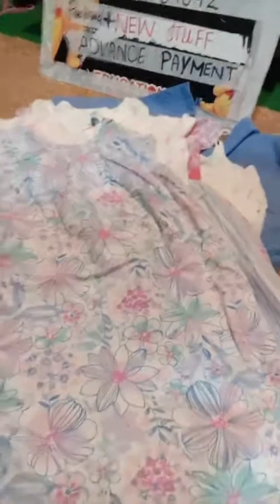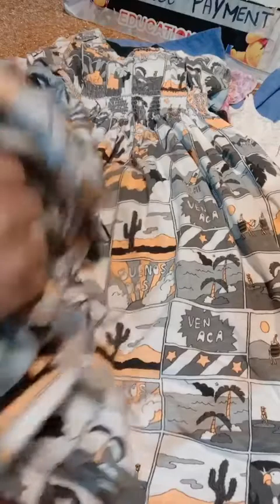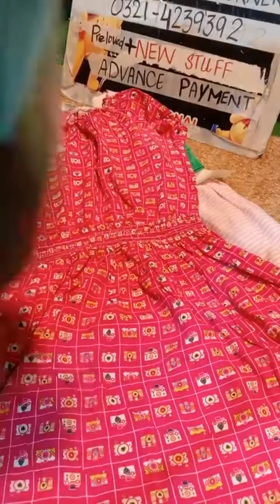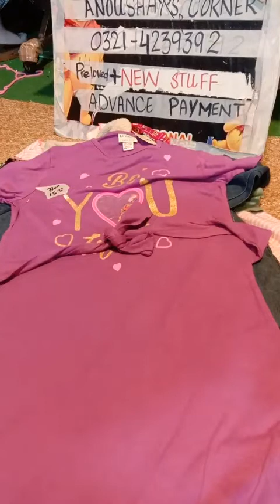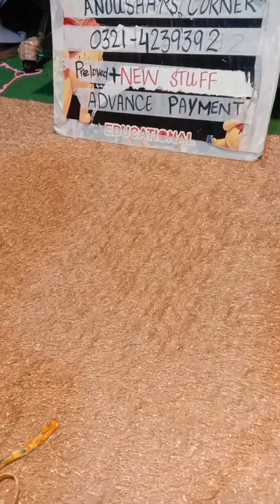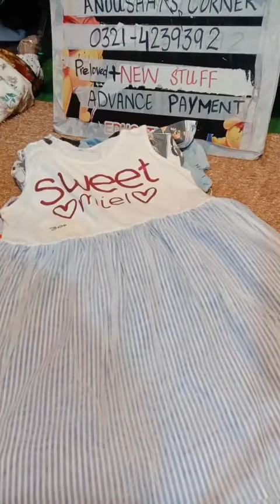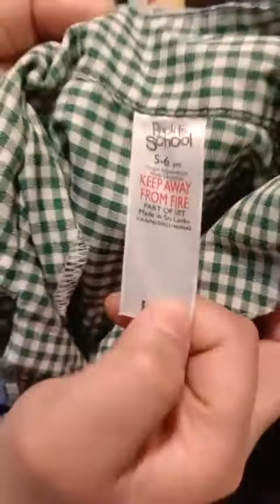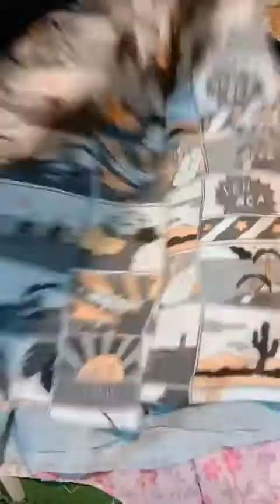Comfortable Summer Frock Designs | Stylish Summer Frocks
Anoushay"s corner launches kids clothing for 1 to 12 year baby girl like
kids imported frocks, kids winter frocks, kids baby net frocks, velvet frocks, long sleeve frocks frill frocks, fairy frocks and casual frocks at cheap pricing which makes parents able to buy and wear their kid's quality stuff at their homes. now a question comes in mind that how to to get imported frocks in Pakistan? which has now been resolved in this video. let go, anoushays corner presents
IMPRESSIVE BIRTHDAY WEAR FROCKS FOR 4 TO 5 YEAR BABY GIRL-KIDS CARDIGAN-PURPLE BIB STYLE FROCK
BIRTHDAY WEAR FANCY NET FROCK FOR 4 TO 5 YEAR BABY GIRL-MULTY COLOUR CARDIGAN-PURPLE BIB STYLE FROCK
 KIDS Winter Tops And Frocks| ANOUSHYS CORNER |  KIDS PRELOVED WINTER COLLECTION - umbrella cut frock-normal cut frock-net frock-fancy frock- wedding wear frock-party wear frock- imported frock collection 2022
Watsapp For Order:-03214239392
 KIDS PRELOVED WINTER COLLECTION -
kids frocks design
baby girl frocks design
imported winter frocks
top best frocks design
1 to 12 year frocks
velvet frock design
baby girl frock design 2022
winter frocks design ideas
fancy frocks
party wear frocks design
long sleeve frocks
sleeveless frocks design
kids dress collection
how to order imported frocks online
how to buy imported frocks im pakistan
00:00 Introduction
01:08 fancy beautiful frock
02:31 floral frock in black
04:56 full sleeves frock in fleece

-~-~~-~~~-~~-~-the rapid increase in inflation in Pakistan anoushay"s corner launches clothing for kids, kids imported frocks, kids winter frocks, kids baby net frocks, velvet frocks, long sleeve frocks frill frocks, fairy frocks and casual frocks at cheap pricing which makes parents able to buy and wear their kid's quality stuff at their homes. now a question comes in mind that how to to get imported frocks in Pakistan? which has now been resolved in this video. let go, anoushays corner presents
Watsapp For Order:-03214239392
00:00 Introduction
01:08 fancy beautiful frock
02:31 floral frock in black
04:56 full sleeves frock in fleece